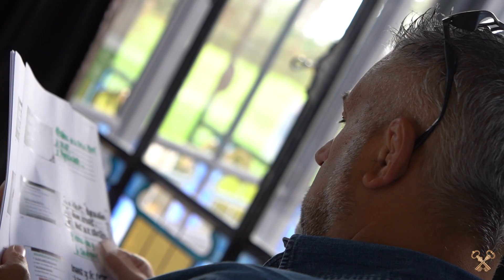Un Teambuilding sportif avec Christophe Urios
Il y a quelques semaines, la Maison Bernard Magrez a eu le plaisir de recevoir au Château Pape Clément Frederic Rey Millet et URIOS CHRISTOPHE, l'emblématique coach de l' Union Bordeaux Bègles.

Au programme : une Masterclass autour des techniques de management et de leadership pour nos équipes.
Convivialité, Partage et Esprit d'équipe étaient au rendez-vous !
Nous les remercions vivement pour cet atelier qu'ils ont animé avec beaucoup de passion !

Découvrez Les secrets de confection du Grand Cru Classé de Graves